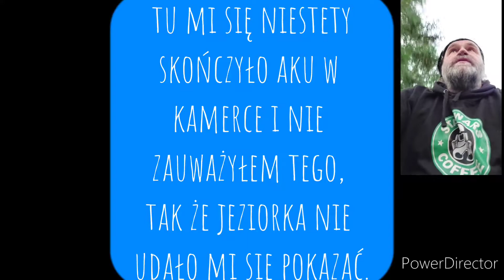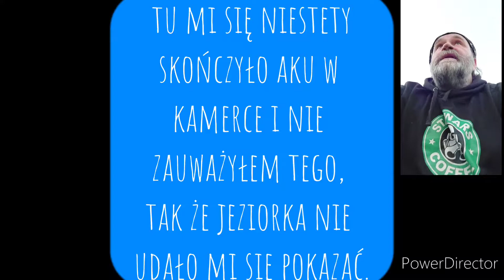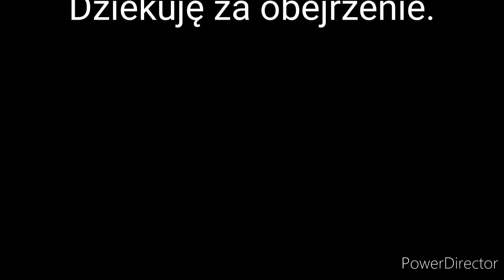Rowerowo po 50tce #1 - prolog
Testuję po raz pierwszy publicznie możliwości swoje i sprzętu zamontowanego na kierownicy roweru (Samsung A52 i tania kamerka 4K National Geographic Explorer 3). Krótka wycieczka ścieżką rowerową po okolicy. Proszę o wyrozumiałość dla moich początkujących filmowych umiejętności.